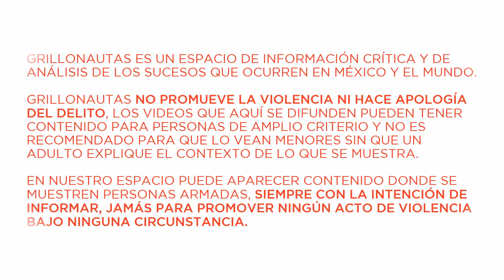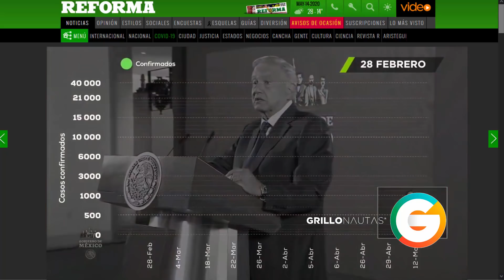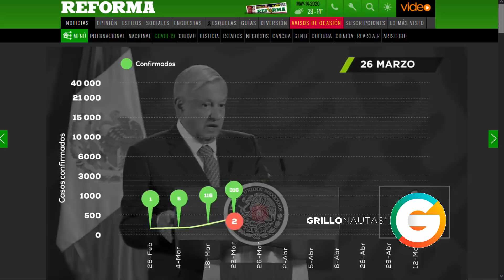“Todo el Cártel de Sinaloa está con AMLO”: Audio de Reforma